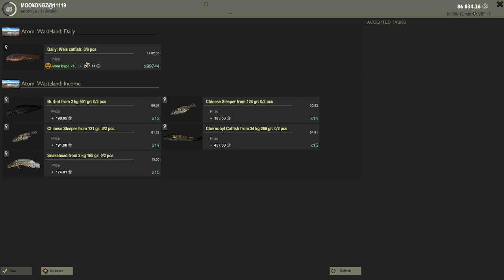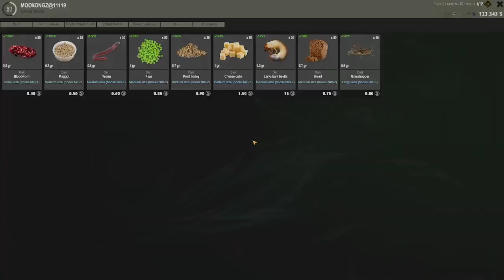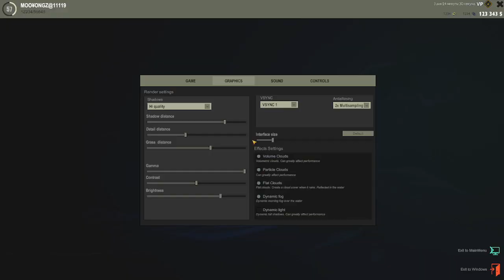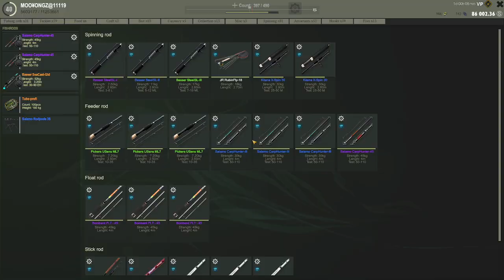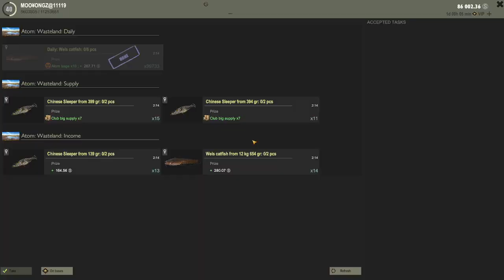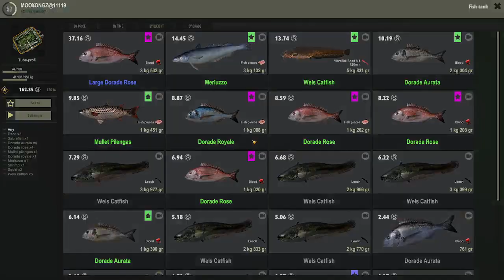TheFisher Online - Wels Catfish / Atom Wastelannd